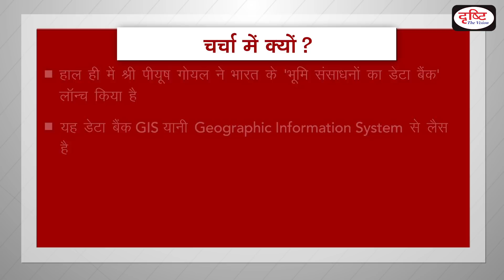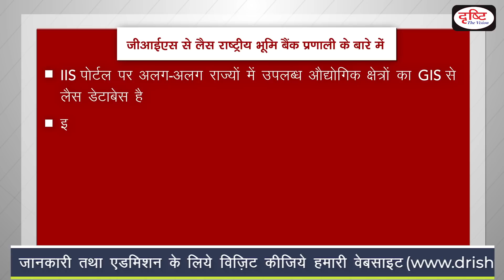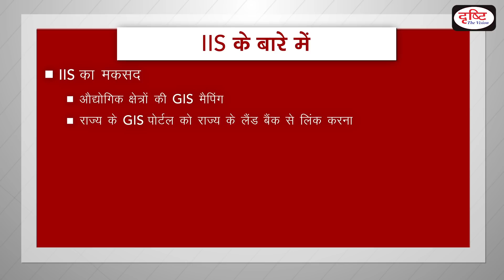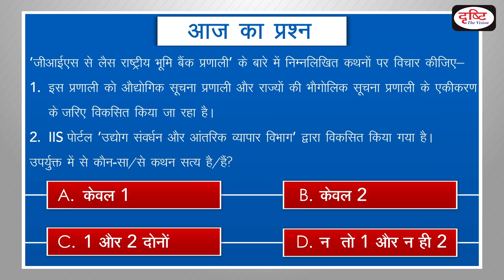जीआईएस से लैस राष्ट्रीय भूमि बैंक प्रणाली -To The Point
Recently, Union minister Piyush Goyal  virtually launched the National GIS-enabled Land Bank system.The system is being developed by integration of Industrial Information System (IIS) with State GIS Systems. Drishti IAS has taken an initiative to provide the best material to civil services aspirants.This information will help you to make a better understanding without any coaching.

हाल ही में केंद्रीय मंत्री पीयूष गोयल ने  जीआईएस  से लैस राष्ट्रीय भूमि बैंक प्रणाली वर्चुअल रूप से लॉन्च किया। यह सिस्टम औद्योगिक सूचना प्रणाली (IIS) और राज्यों की भौगोलिक सूचना प्रणाली (GIS) के एकीकरण के जरिए विकसित किया जा रहा है। दृष्टि आईएएस ने सिविल सेवा उम्मीदवारों को सर्वोत्तम सामग्री प्रदान करने के लिए एक पहल की है। ये जानकारियाँ आपको बिना किसी कोचिंग की सहायता के बेहतर समझ बनाने में मदद करेंगी।

1.Why in News
2.About National GIS-enabled Land Bank system
3.about IIS

1. Videos by Dr. Vikas Divyakriti To

2. The Point- Short Notes

7. To The Point- Special

15. Concept Talk- By Dr. Vikas Divyakirti

16. GS Mains Paper Discussion- 2019

20. How To Fill D.A.F (Mains Form)

21. Answer Writing Tips (by Dr. Vikas Divyakirti)

24. Indian Economy- Target PT 2019

25. G.S. Mains Paper Discussion- 2018

26. Hindi Literature Paper Discussion- 2018